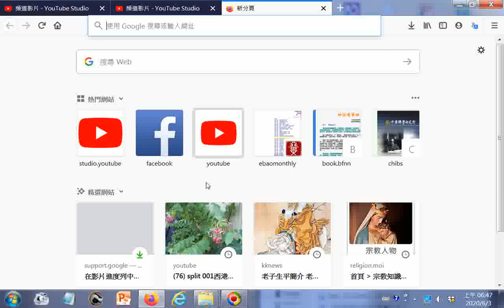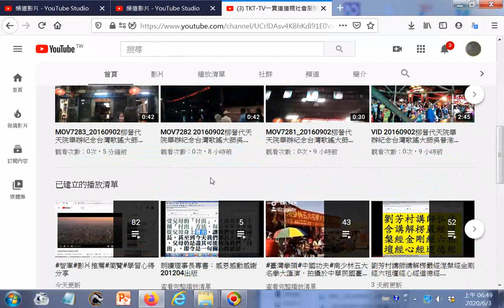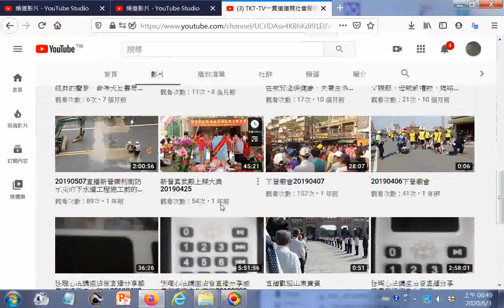TKT TV一貫道道親社會服務網路電視台 YouTube htm20200603